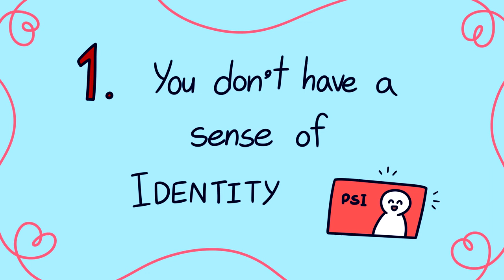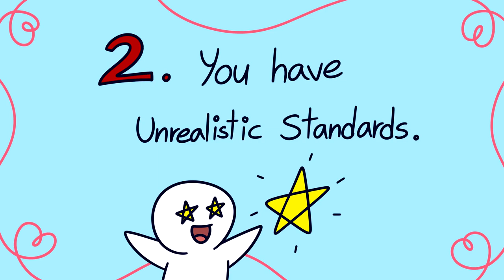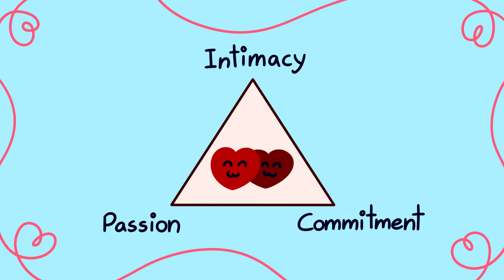6 Reasons Why You Are Still Single. ajarnjose official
People often blame others for their single status. They find the opposite sex to be stupid or not worth it and if not all of these, they come up with some other reasons.  Most of them don’t realize that maybe they are single because there is something they are not doing right. As long as you are happy being single, nothing should bother you. However,  if you desperately want to be with someone and are craving for love, then you should immediately stop these habits that are keeping you single. ajarnjose offcial